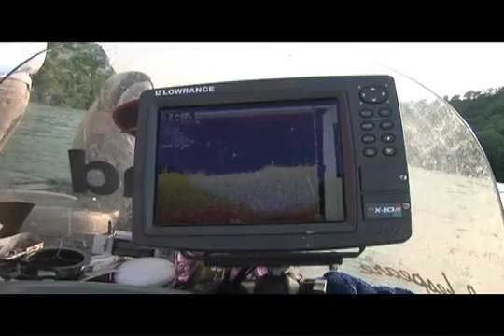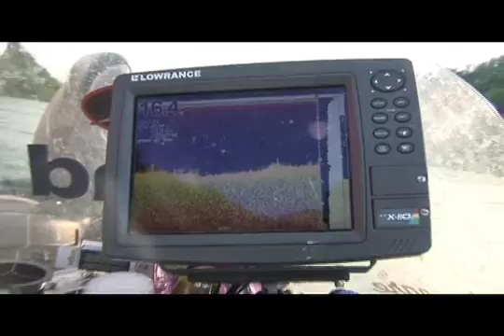Angling The Great Lakes - Late Bite!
Lower Niagara River in Niagara USA is the most favorite fishing destination of the ATGL team. The bite is early, late and always right on!